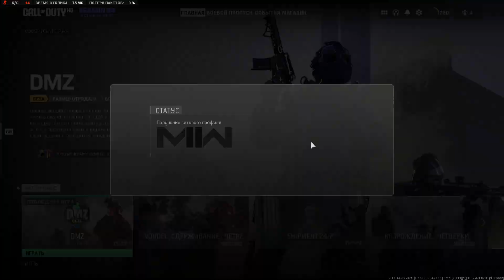DMZ - Постоянные баги игры